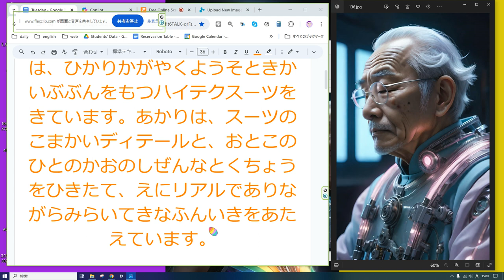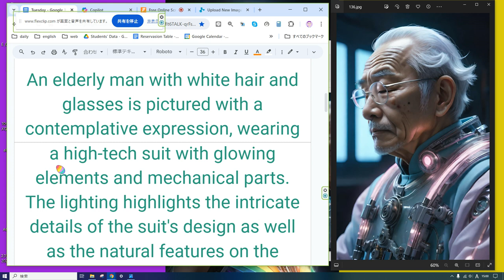えいご おんどく 124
しろいかみとめがねをかけたろうじんが、しんみりとしたひょうじょうでえがかれています。かれは、ひかりかがやくようそときかいぶぶんをもつハイテクスーツをきています。あかりは、スーツのこまかいディテールと、おとこのひとのかおのしぜんなとくちょうをひきたて、えにリアルでありながらみらいてきなふんいきをあたえています。

An elderly man with white hair and glasses is pictured with a contemplative expression, wearing a high-tech suit with glowing elements and mechanical parts. The lighting highlights the intricate details of the suit's design as well as the natural features on the man's face, lending the image a realistic yet futuristic ambiance.